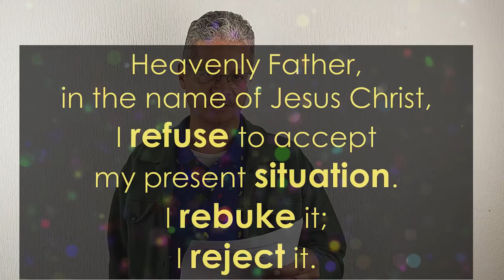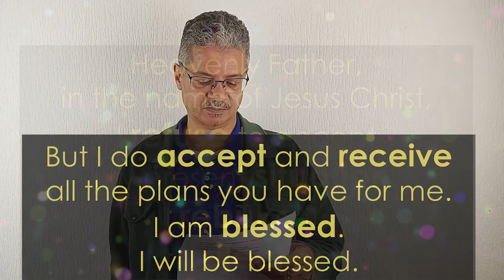Still God has a wonderful plan for you|Jeremiah 29:11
This prayer will change your life. You are always on HIS mind.
For I know the plans that I have for you,’ declares the LORD,
‘plans for prosperity and not for disaster, to give you a future and a hope.
   Jeremiah 29:11

+ Chocolate Cookie Jam - An Jone: Youtube.com/audiolibrary (no attribution required)
+ Colorful Particle Background: “Footage courtesy of danielberkmann, hosted by Videvo.net”
+Dots purple blue  dark night: Footage courtesy of Pixabay
+ Mountains sun clouds: Photo by Kareni on Unsplash